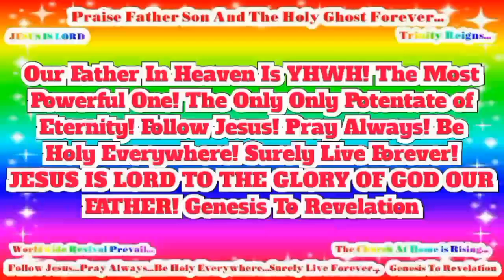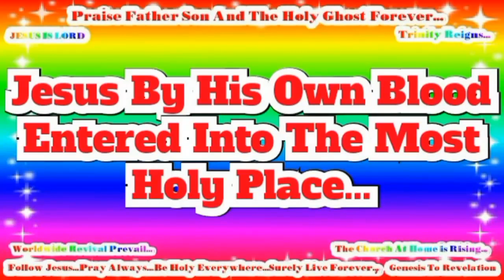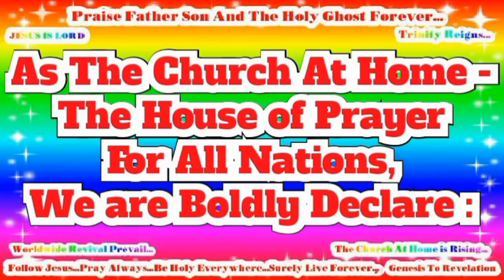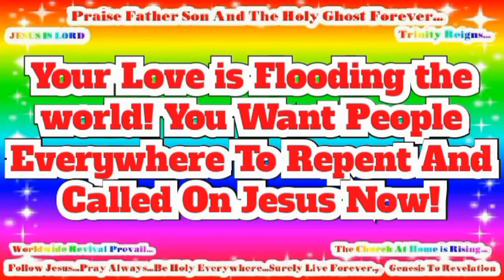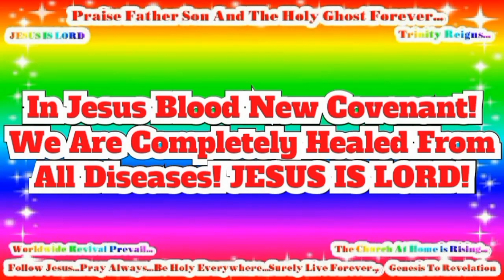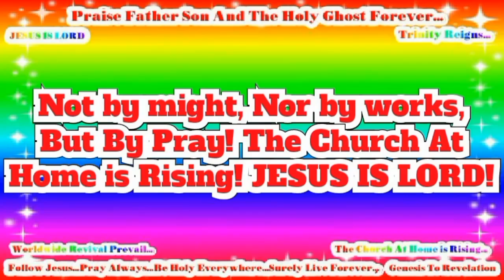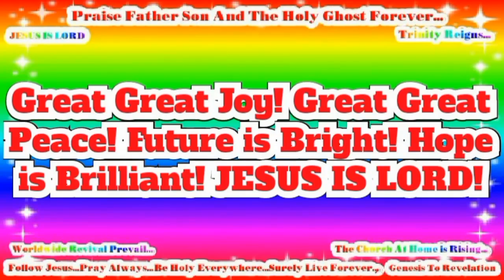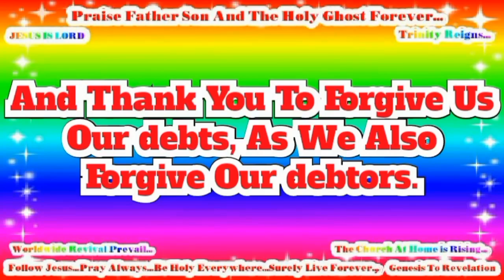Our Father In Heaven Is YHWH! The Most Powerful One! The Only Only Potentate of Eternity!.mp4